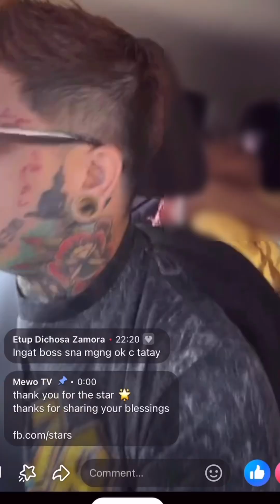Mama Mary colored portrait tattoo the day na nasave natin si tatay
Sumalba muna nang buhay bago nagtattoo
Napaka memorable nang tattoo nato
Salamat po be my next client
Thank you lord thank you boss sa tiwala see u soon di na nagawa ung isa nabitin sa Ora’s MamaMary portraittattoo MewoTv tattooartistcavite tattoo KMJS STOPTATTOODISCRIMINATION MLCSponsoredArtist MLCxTEK MLCTattooSupplies MLC Tattoo Supplies TEK Tattoo Products PH AVA Tattoo Supply Mewo TV
Kapuso Mo, Jessica Soho (One at Heart, Jessica Soho)

Mewo always on the go 24/7 from north to south east west 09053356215